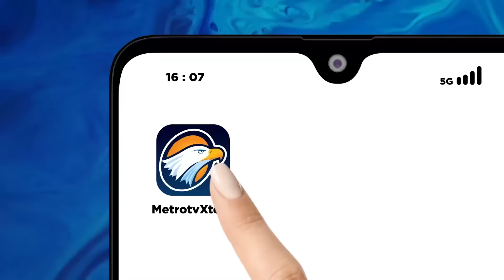Sherly Annavita: Demokrasi Sedang Tidak Baik-baik Saja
MetroTV, Sherly Annavita: Demokrasi Sedang Tidak Baik-baik saja